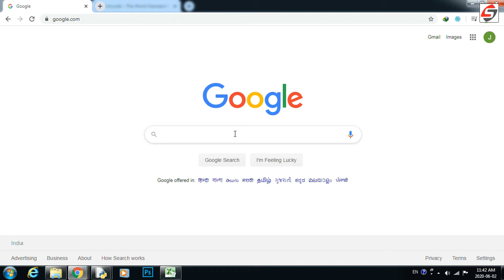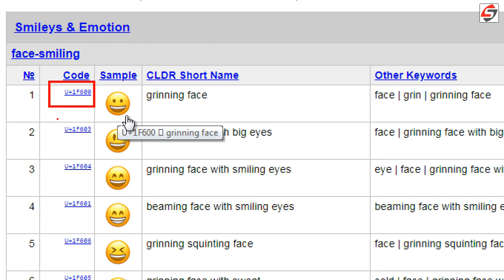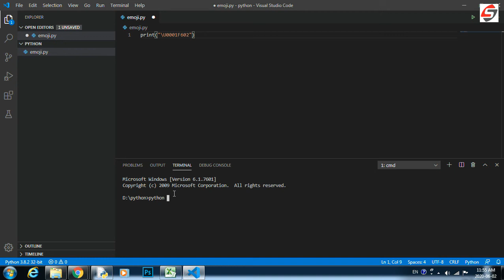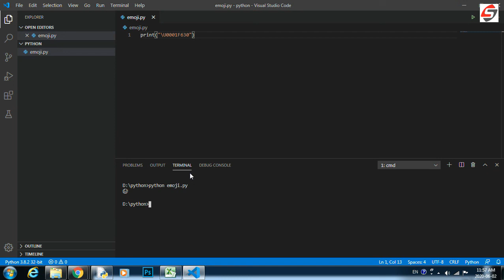#25 How to Print Emojis in Python Step by Step - Python Tutorial for Beginners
In this video we learn #24 How to Print Emojis in Python Step by Step - Python Tutorial for Beginners`and much more.